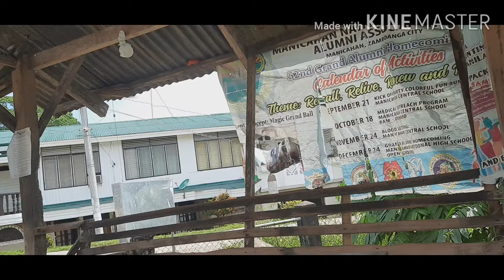Pandemic Gala / Quick Escape / Manicahan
Hi ! Sana Naenjoy kayo sa aking Pagbalik sa lugar ng aking kinalakihan..